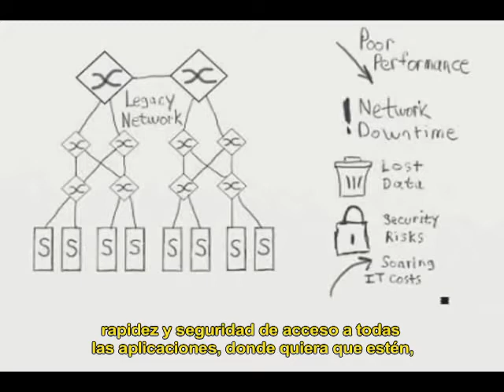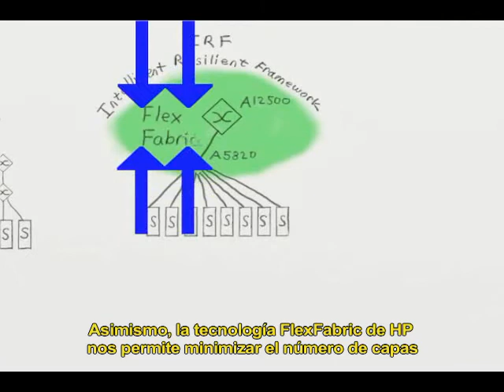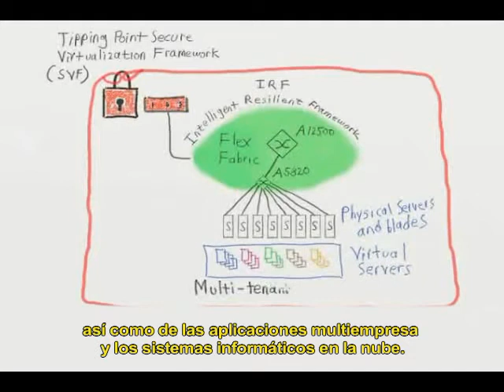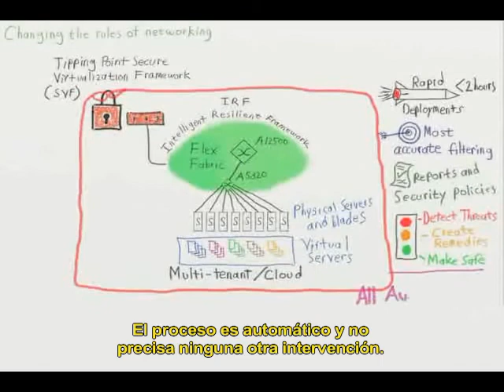Cambiando las Reglas de HP Networking. Español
Que es HP Networking? Material básico para entender las nuevas reglas de HPN. Duración: 4 minutos. Idioma inglés con subtítulos en español.